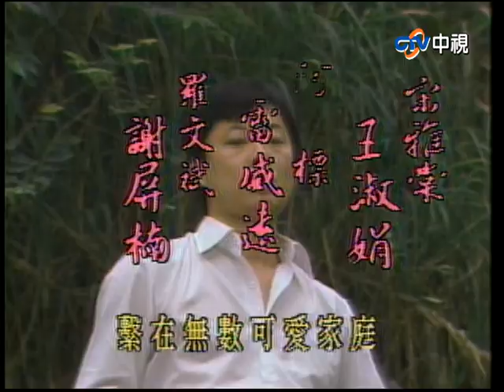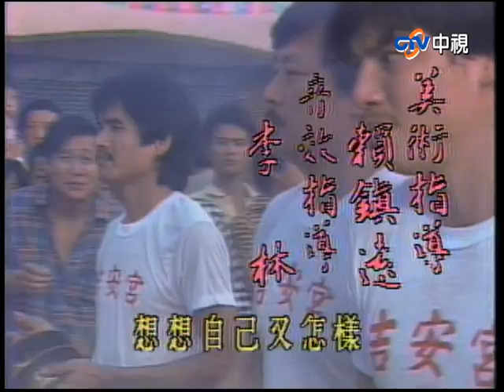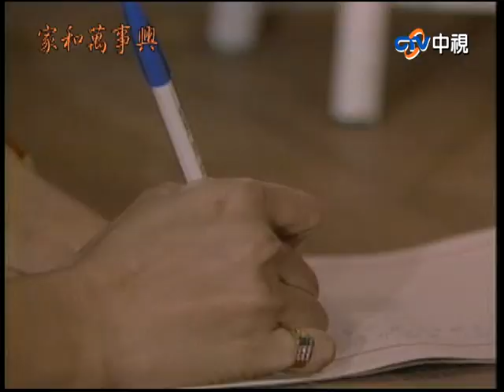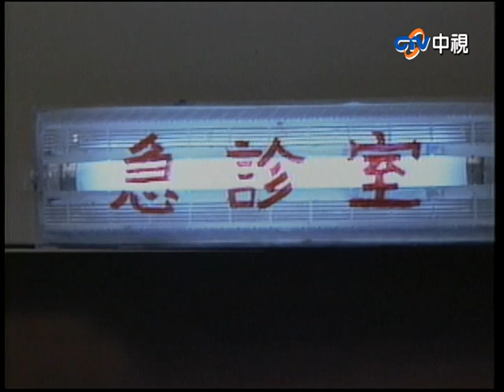『家和萬事興』第32集（潘迎紫、寇世勳、王淑娟、崔浩然、郎雄、張晨光）中視＿1986年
故事大綱：敘述著台灣四十年以來的橫跨時代背景，有一群鄉間小人物們將在他們的人生當中將遇上各種不同的際遇，同時在過程中攜手為自己和彼此的未來共同奮鬥，並且和衷共濟和成長茁壯的勵志故事。